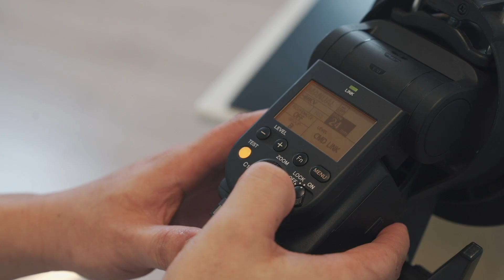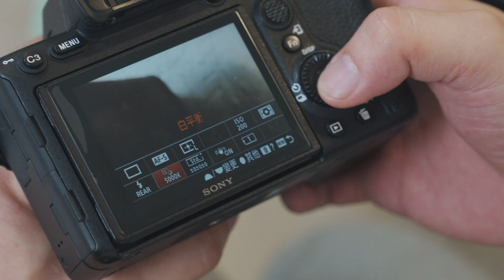《罪大自修室》EP6 - Ben教你打燈！見字學影Product相！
大家可能會覺得影相需要專業嘅設備同技術，先可以達到心目中嘅效果！其實只要動動腦筋，發揮創意，你都可以喺屋企輕鬆影出專業嘅產品照！Sony CURATOR Ben 喺呢集罪大自修室教大家運用唔同技巧，將產品拍出截然不同嘅感覺！希望大家睇完呢集嘅罪大自修室後，可以消除到大家對於產品攝影嘅刻板印象！仲可以學吓Ben教嘅技巧試影多啲！

想知《罪大自修室》嚟緊有乜嘢大製作？就要密切留意呢個playlist喇 ▶️